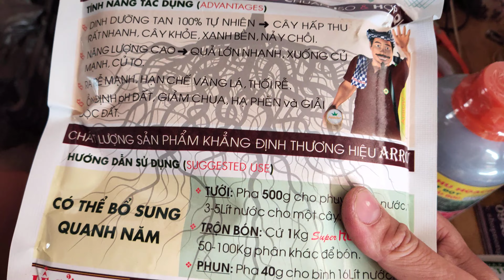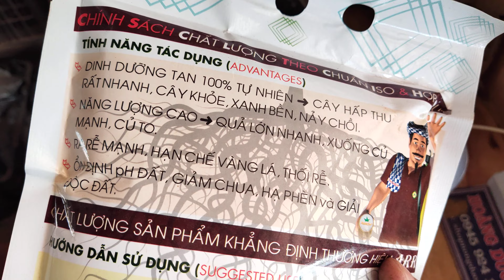rau má to là to cọng giải độc đất giảm chua giảm phèn hạn chế vàng lá thối rễ 023 134